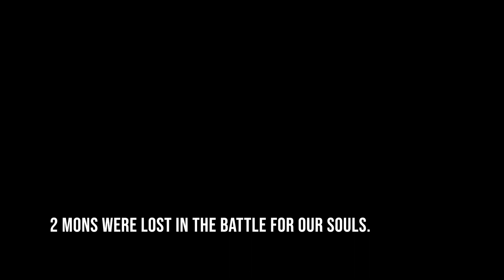The Voice of Affluence - Pokemon Elegant Emerald Randomized Nuzlocke EP4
MmmmMMmMmMmmmMMMMM!

The Menu:
-Randomized Starters and Statics
-Randomized Trades
-Randomized Trainers
-Forced Fully Evolved at Level 36
-15% Stronger Trainers
-Randomized Encounters
-Randomized TMs and Compatabilities
-Random Field Items

Play along!